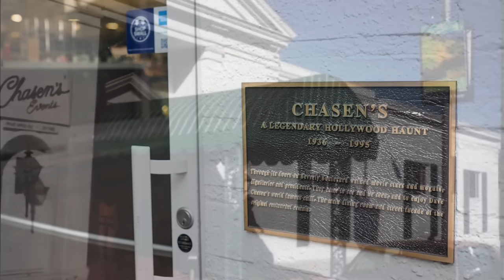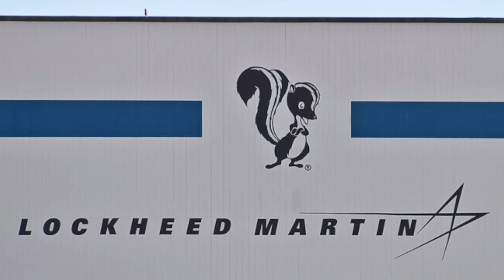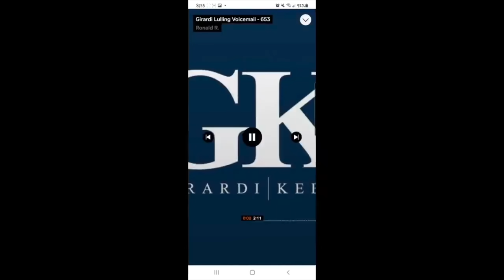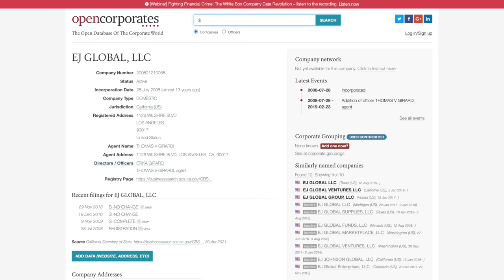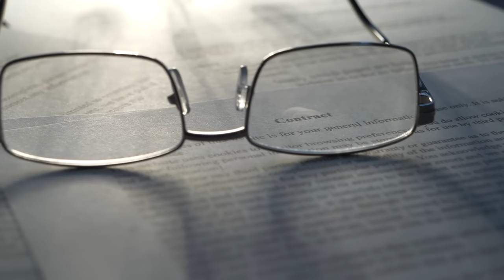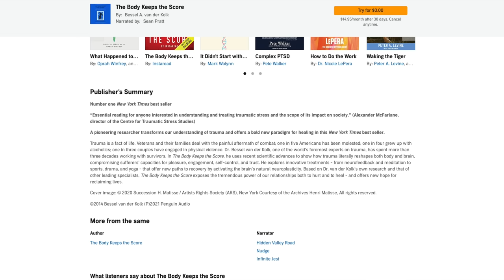The Crimes of Beverly Hills Lawyer Tom Girardi | Is Real Housewife Erika Jayne Also Guilty?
Kendall Rae
8547 E Arapahoe Rd Ste J # 233